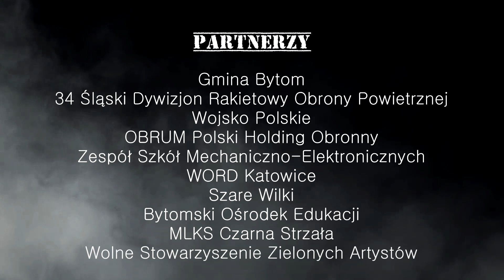Oficjalna Relacja - "ŚLĄSKIE MANEWRY 2014" X JUBILEUSZOWY ZLOT POJAZDÓW MILITARNYCH W BYTOMIU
Zapraszamy do obejrzenia oficjalnej relacji z X JUBILEUSZOWEGO ZLOTU POJAZDÓW MILITARNYCH pod nazwą "Śląskie Manewry 2014", który odbył się w Bytomiu w dniach 6-8 Czerwca. Inscenizacja historyczna, pokaz skoków spadochronowych, czy przejeżdżająca ulicami miasta kolumna pojazdów militarnych, to tylko nieliczne z atrakcji, które miały miejsce na tegorocznej edycji tego wspaniałego wydarzenia.